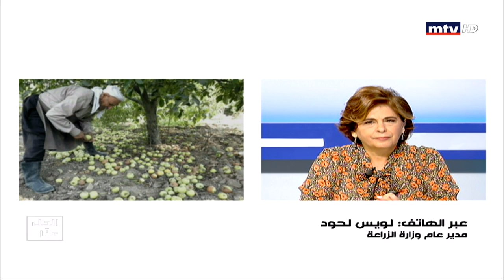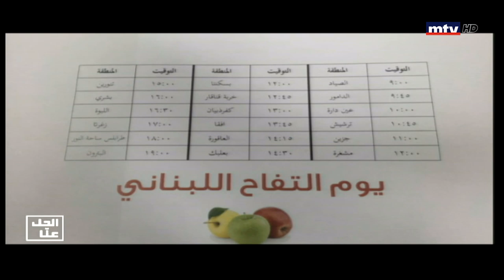Al Hal Enna - 04/10/2019